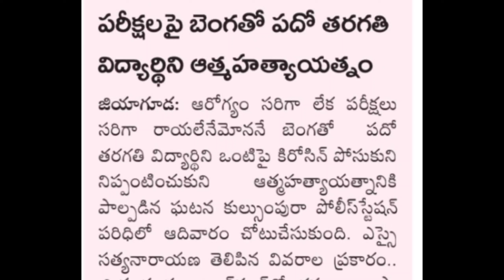TS AP Inter,10th Exams 2022 latest news today|ts 10th Student Rip 2022